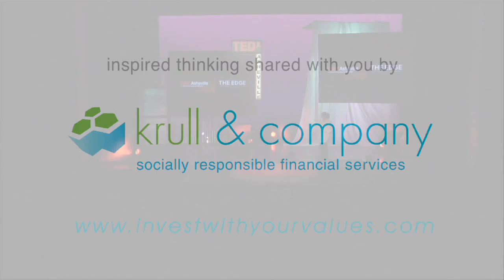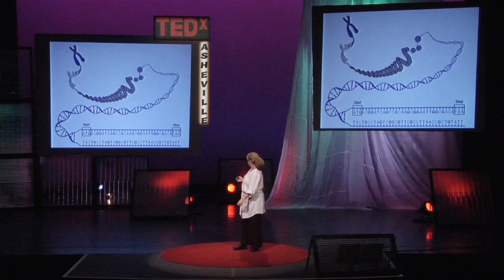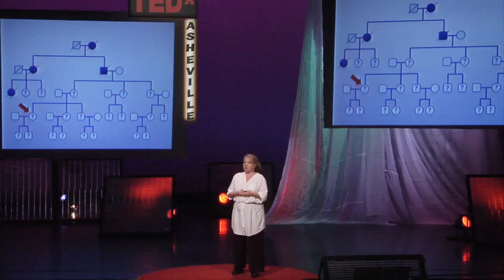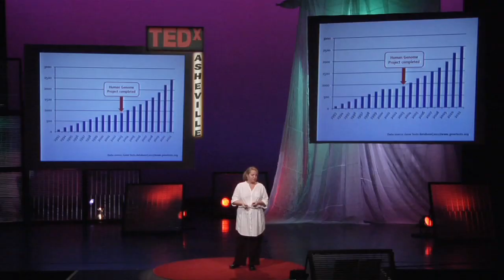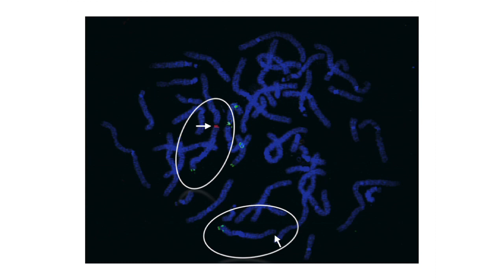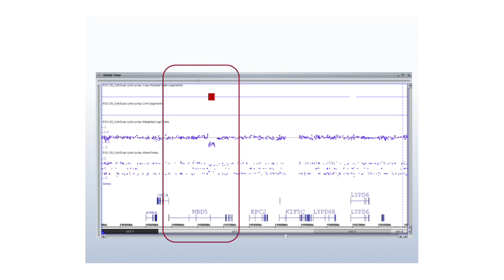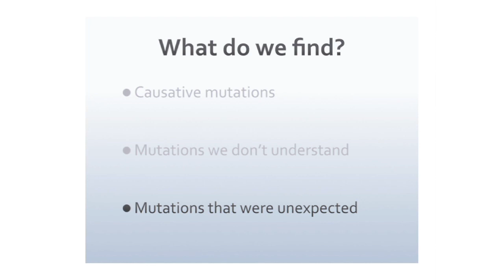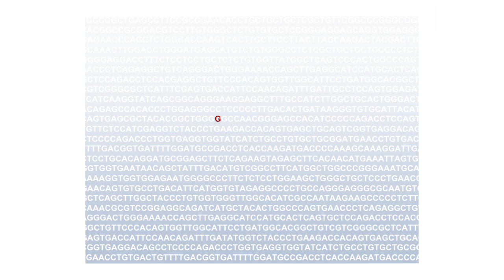Diagnosing The Genome: Dr. Hutton Kearney at TEDxAsheville